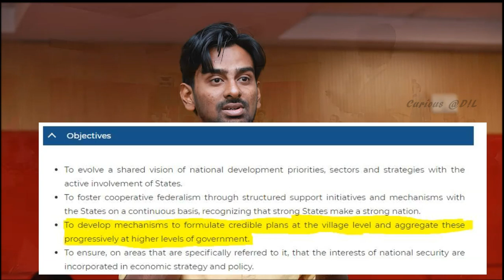NITI Aayog - Has it done anything for Bottom Up Planning? | Dr.Rajiv Kumar VC NITI Aayog & Adil Baig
Vice Chairperson of NITI Aayog is answering the questions during an event conducted by Chennai International Centre.

Event: "Strategy for India @ 75"
Location: Madras School of Economics

Questions:
One of the objectives of NITI Aayog is,
"To develop mechanisms to formulate credible plans at the village level and aggregate these progressively at higher levels of government."

1) What has NITI Aayog done with respect to this Objective?

2) How can we balance the necesscity of Industrialisation & Job Creation and Balance it with rise of Industry 4.0, Job threats & Climate Change?

Thanks to Chennai International Centre.